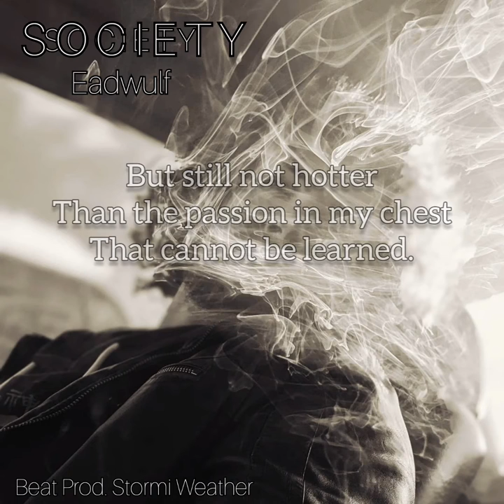S O C I E T Y - By Eadwulf - Feat. Stormi Weather